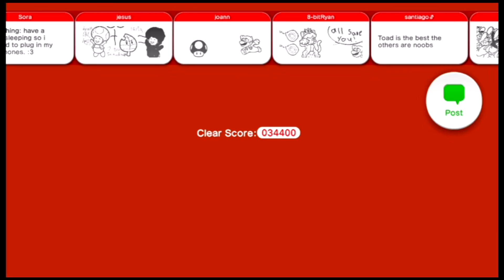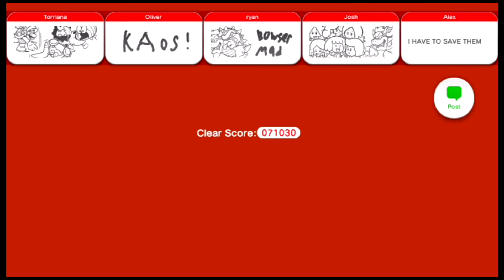Super Mario 3D World | World 7 (Part 14)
Its getting hotter!!!

Welcome guys to Super Mario World 3D World!!!

And comment your thoughts about the game

What is Super Mario 3D World?

Mario, Luigi, Peach and Toad find a tilted glass pipe. After Mario and Luigi fix it, a green Sprixie Princess appears and tells them that Bowser kidnapped and trapped the rest in jars. He arrives and captures her before escaping through the pipe, while Mario and friends enter it and pursue him. They find themselves in a land known as "The Sprixie Kingdom" and set off to find the fairies.